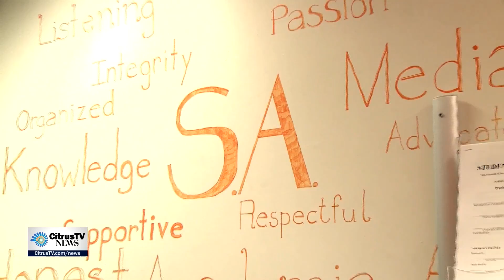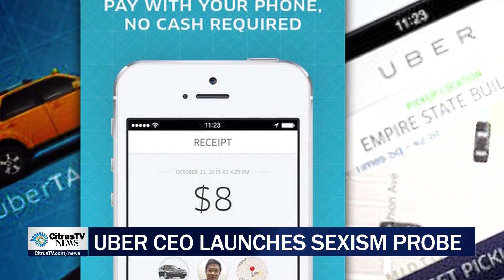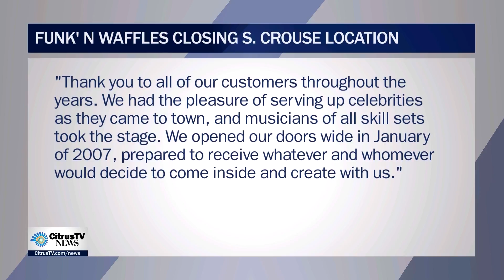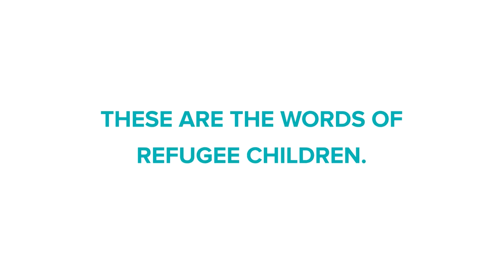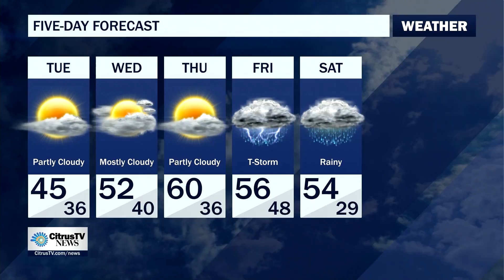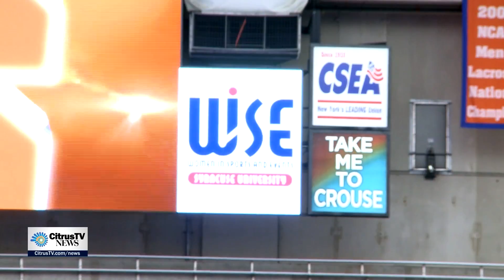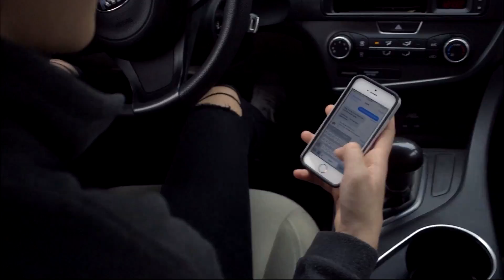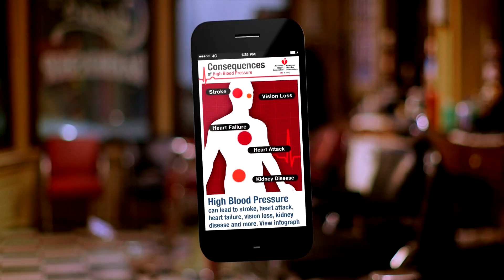Monday, February 20th 2017 CitrusTV News Live at 6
Anchor Brooke Glatz and Alex Amico cover today's top stories including Dollar Day, "Not My President Day" protests, the box office reports for the movie "The Great Wall," and more. Weather Anchor David Edelstein tells you if the warm weather from the weekend will return. Reporter Zachary Levine breaks down the latest on the Student Association and the JRB while reporter Rebekah Castor visits those camping outside the Dome for Wednesday's game against Duke. Also reporter Chris Venzon is live from Funk'N Waffles on South Crouse street after details of the future of the iconic restaurant were released while reporter James Groh covers the W.I.S.E event held before the women's basketball game this past weekend.